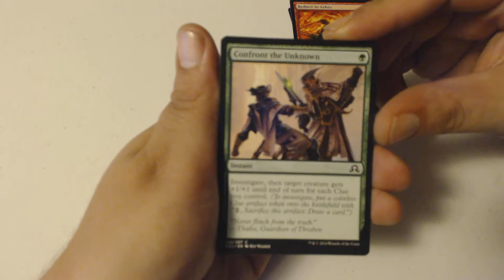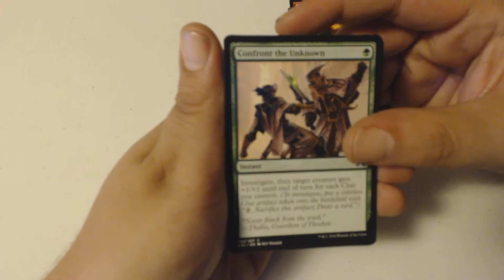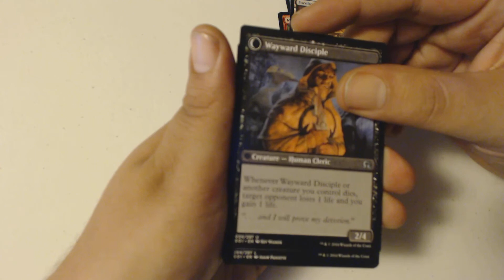Not a rabbit bite - Shadows Over Innistrad - PackCrackers #396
Welcome to PackCrackers, my daily MTG Booster pack opening show, where I, your esteemed host, J-Little open a pack of Magic cards just to see what I get. Mondays and Wednesdays I open a random pack from a recent/semi-recent set. Tuesdays I open 2 packs. Thursdays I do my best to give away a mythic. And Friday I open a semi-classic pack or another sealed MTG product.

400th Episode Mythic Treasure Chest - October 20th
Innistrad Week - Late October/Early November *Had to push this back for Ixalan*
Ravnica Week - December 18th-22nd
A Very MTG Christmas Special - December 25th